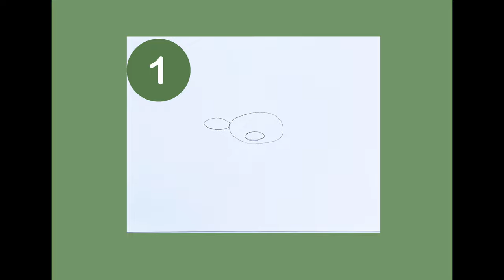How to draw OSTRICH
easy drawing and painting for kids. Learn with us and have fun.